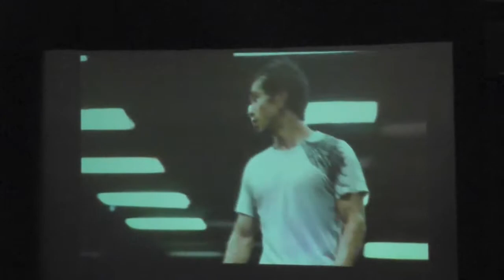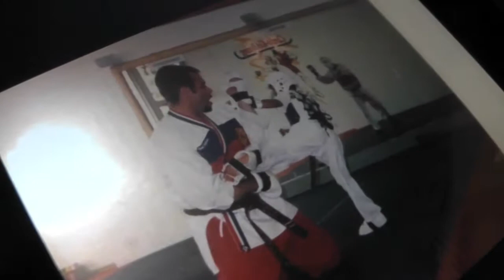UFC MMA Strawweight 115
Mefi Monterroso 4-1 Pro 15 Sec KO California Strawweight Record
I am on a Mission to Become First UFC Strawweight Champ 115lbs . Loving Life California Born N Raised. A Man Cant Walk away from your own story.

Trained with Some of California's Best UFC Fighters : Urijah Faber , Cain Velasquez, Joseph Benavidez , Daniel Cormier, Cynthia Calvillo , Paige Vanzant, etc.

Add me FB n IG : Mefi MMA